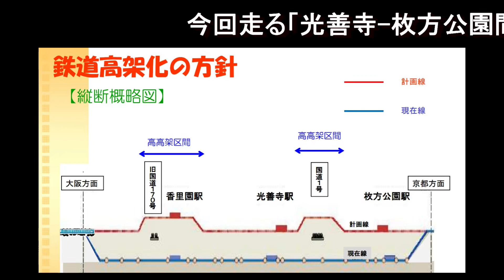京阪本線【光善寺駅→枚方公園駅間（京阪本線連続立体交差事業で高架化決定）】を自転車で走ってみた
※現在鉄道に乗っての動画撮影は自粛しています（鉄道にそもそも乗ってません）。

●京阪本線【走谷曲線・走谷踏切（光善寺－枚方公園間）列車通過風景（3000系プレミアムカーデビュー）】動画はこちら↓

●京阪本線 連続立体交差工事（寝屋川市・枚方市）区間 （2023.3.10）【準急 前面展望（枚方市駅→寝屋川市駅）】動画はこちら↓

●京阪本線 連続立体交差工事（寝屋川市・枚方市）区間 （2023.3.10）【普通 前面展望（寝屋川市駅→枚方市駅）】動画はこちら↓

●工事開始【京阪本線 連続立体交差工事（寝屋川市・枚方市）区間 前面展望（枚方市駅→寝屋川市駅）】動画はこちら↓

●京阪本線【淀駅 列車通過・発着風景（石清水八幡宮駅→淀駅間前面展望含む）】動画はこちら↓

●【丹波橋】京阪本線（京阪神急行）・近鉄京都線（奈良電鉄）相互乗り入れ連絡線跡を歩く  動画はこちら↓